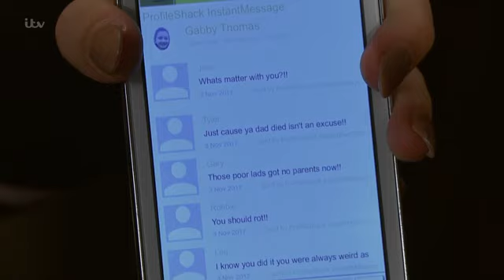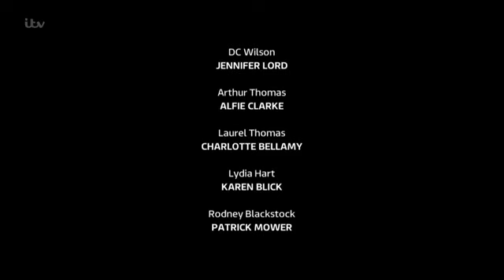Emmerdale 3rd November 2017